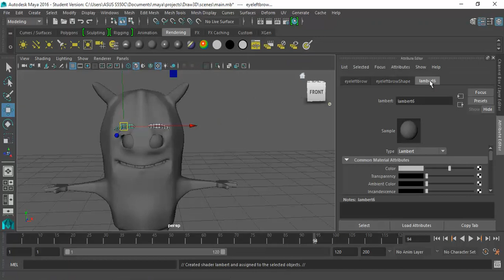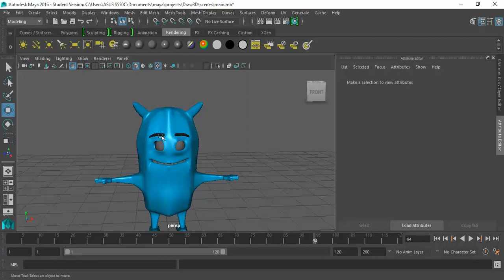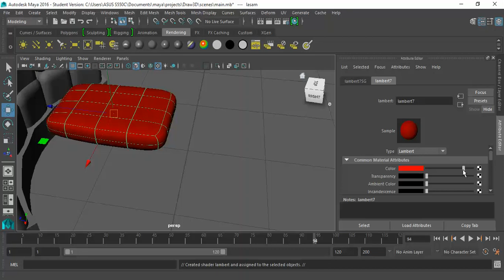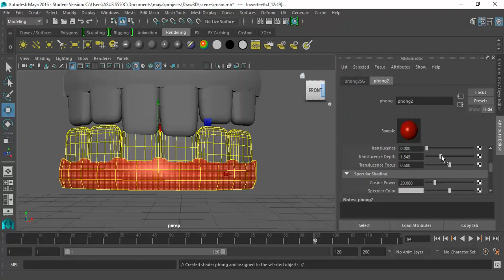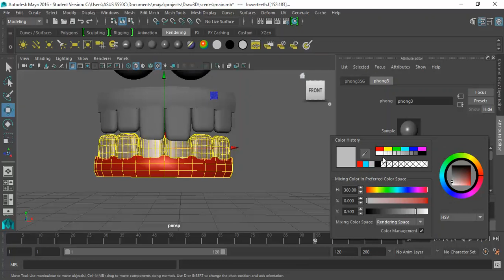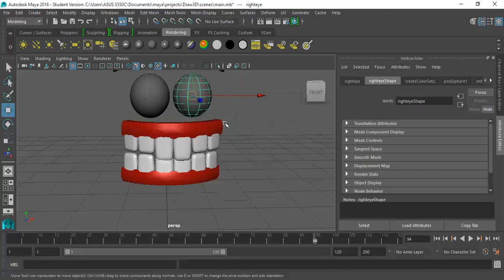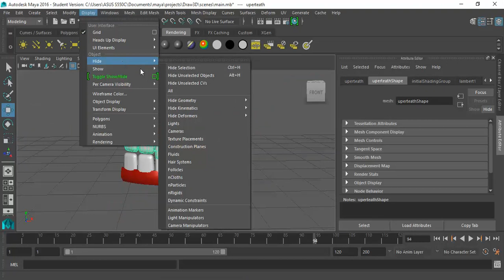29- Maya character material اضافة الوان